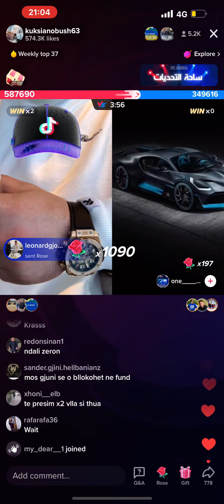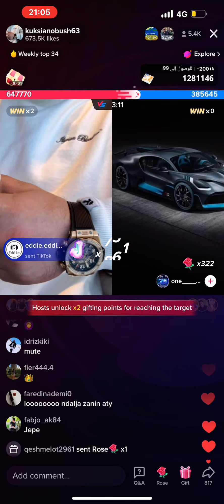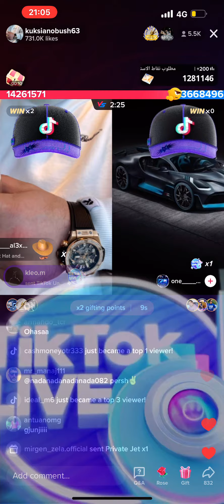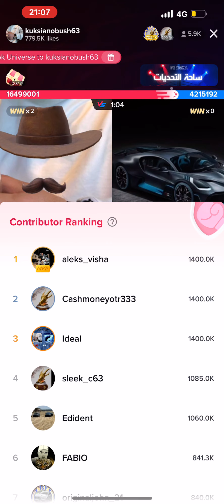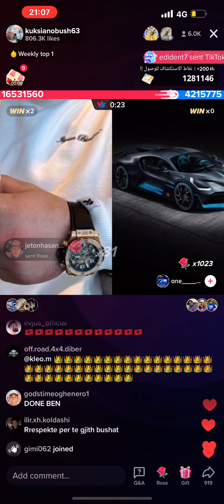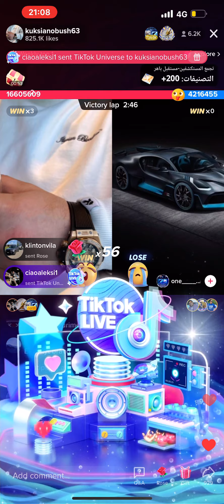Kuksjanobush63 vs one love big game winner kuksjanobush63 congratulations 🥳 🏆 FULL GAME